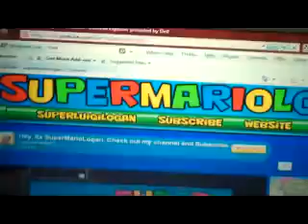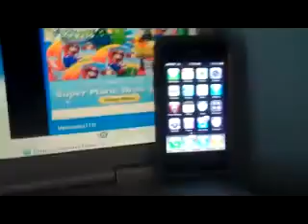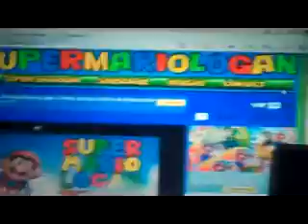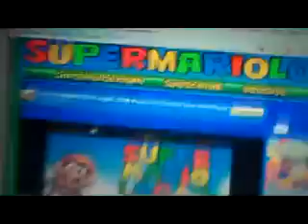SLL Update: Waluigi!!![REUPLOADED]